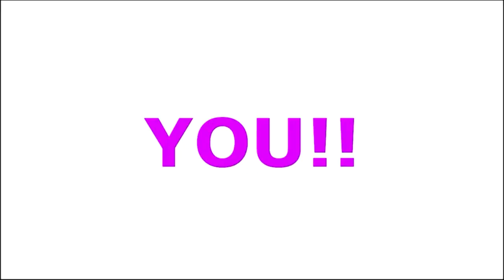January 1, 2022